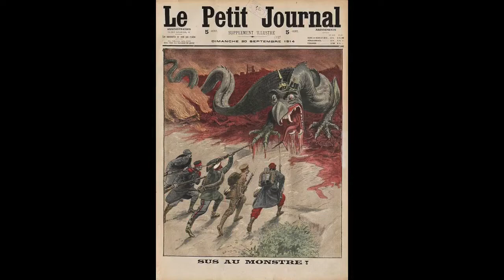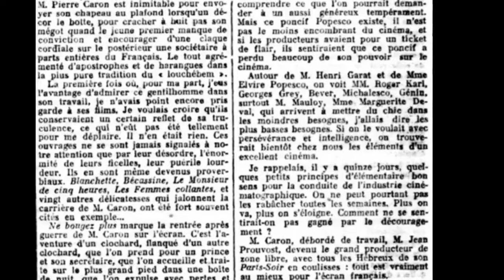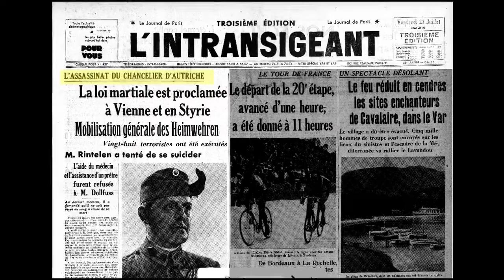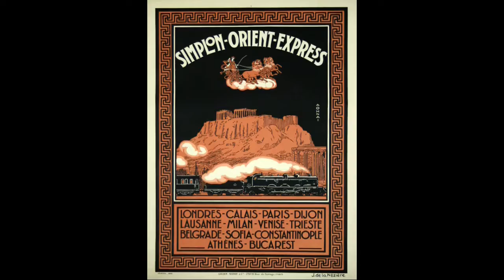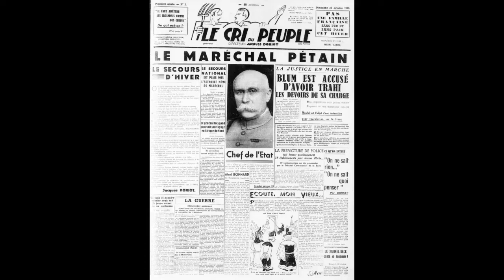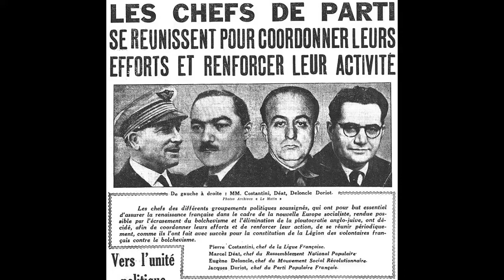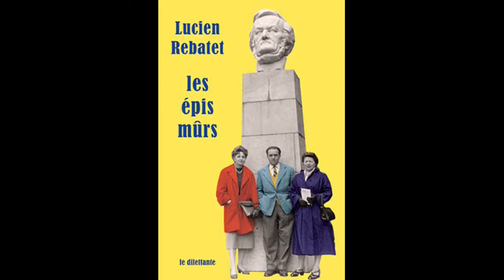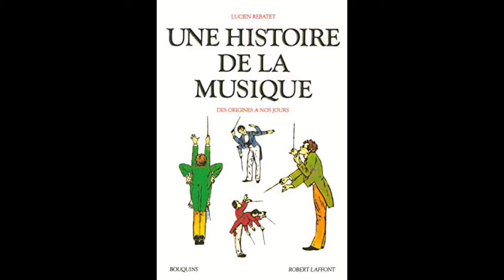Découvrir Lucien Rebatet - Introduction à la lecture du roman Les Deux Étendards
Les Deux Étendards, l' un des plus grand chef d'oeuvre de la littérature française. Un livre qu'il faut avoir lu une fois dans sa vie. Pourquoi est il méconnu ? parce que son auteur, Lucien Rebatet a été considéré comme un intellectuel collaborateur. Un auteur que je vais vous faire découvrir aujourd'hui afin que vous sachiez tout de lui avant de vous embarquer dans la lecture de ses oeuvres.

Ce brillant journaliste de l' Action Française et de Je suis partout a écrit le brûlot anti républicain et antisémite  total : les Décombres.

Les Deux Étendards, que Lucien Rebatet a terminé en prison est un roman d'amour, de liberté, de jeunesse qui ne correspond en rien avec les idées politiques de son auteur.
Il faut hisser son niveau d'intelligence au niveau vrai de l' humain pour dépasser ses éventuelles répulsions et lire ce livre pour nourrir sa vie de celles de ses héros  Michel, Anne Marie et Régis.

Pour écouter Lucien Rebatet, l'interview à la radio de Jacques Chancel, qui est un peu lourd, lui coupe la parole et revient toujours sur les camps de concentration pour essayer de faire culpabiliser Rebatet. Lucien Rebatet est formidable, d'une grande culture et exprime ses idées d'une manière magistrale. Une heure de bonheur absolu.

Pour tous les amateurs d'écrivains "maudits" je vous recommande les deux vidéos que j'ai faites  sur Louis Ferdinand Céline :

La photo de Rebatet âgé dans son bureau à Moras en mars 1972 :  Paule Rinsoz.